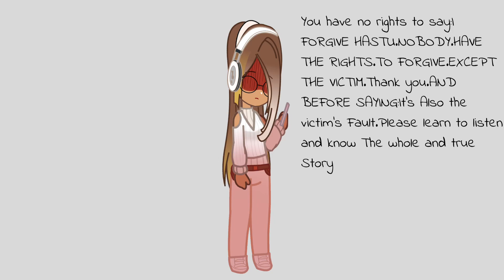About Hastumi Rou-